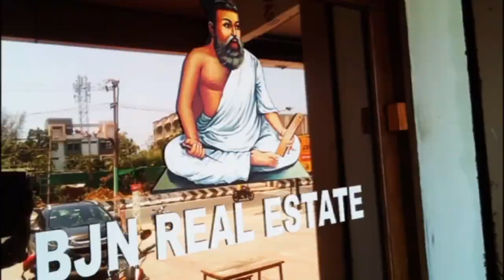Real Estate BJN. Our Customer.